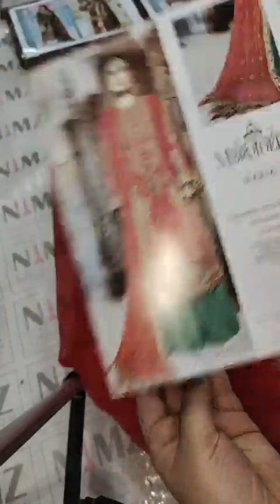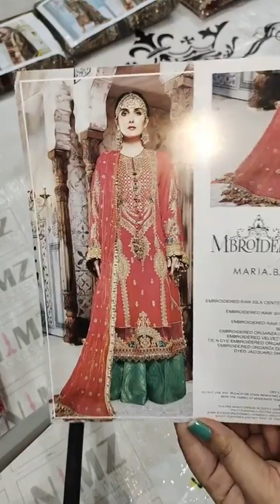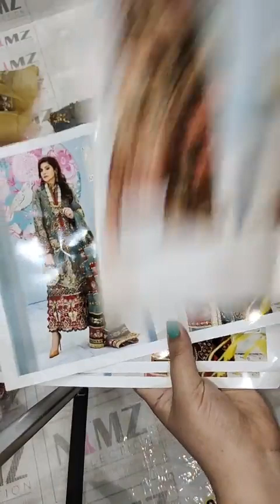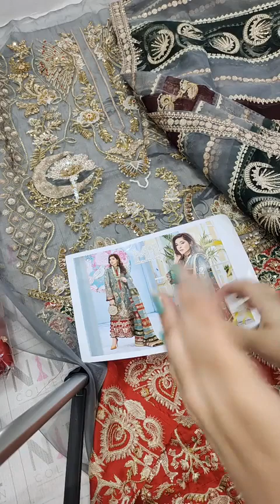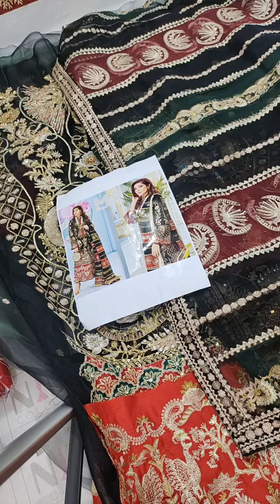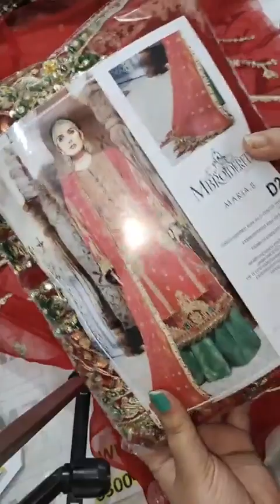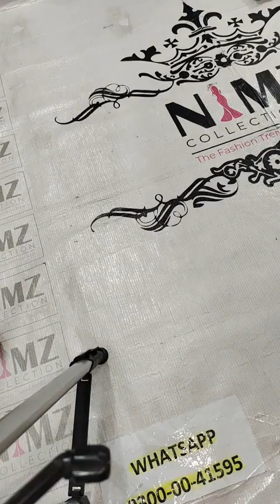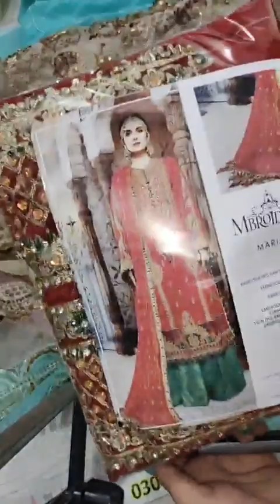February 10, 2022 | Maria B D2 | Maryam Hussain | Hot Selling | Wholesale Price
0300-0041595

February 10, 2022 | Maria B | D2 | Hit Code | Maryam Hussain | Hot Selling | Wholesale Price | Different But Beautiful Colourful Dress | Free Delivery in Pakistan